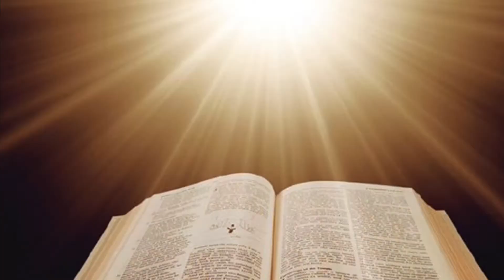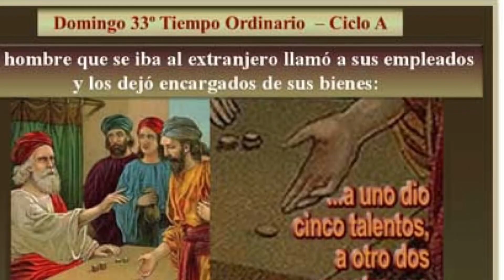Domingo XXXIII ( P. Raúl Bedoya)